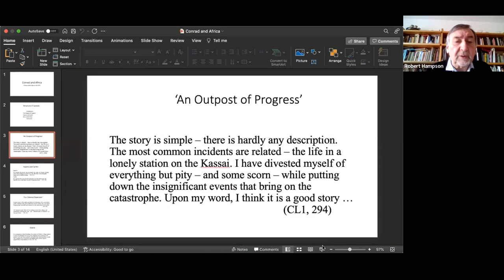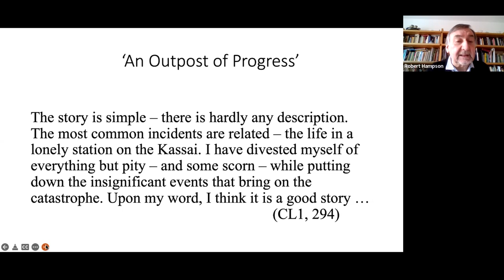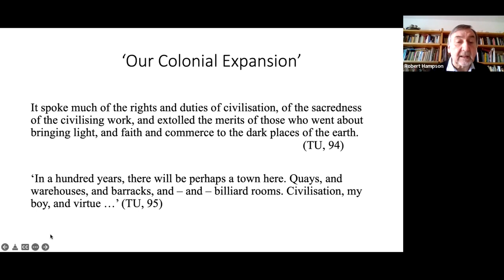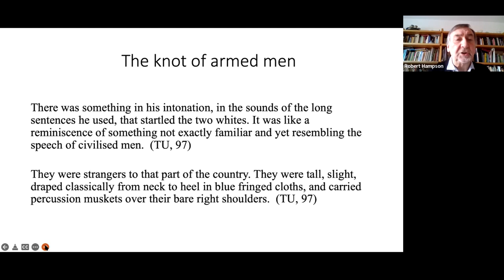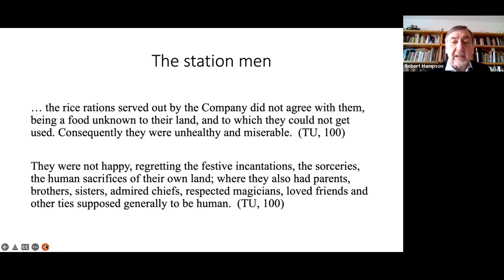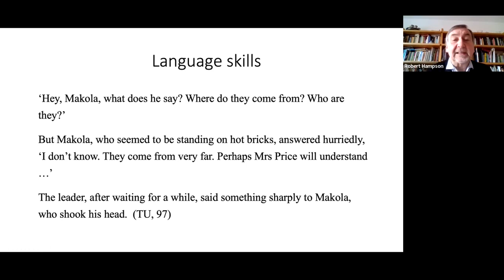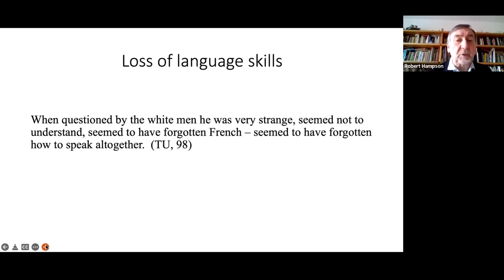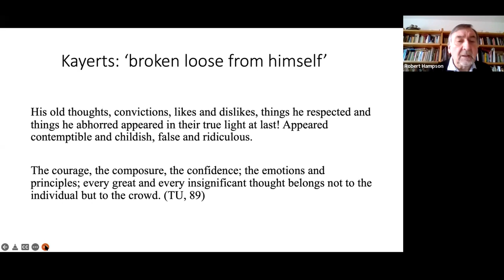'Reading Conrad in the Modern World: Conrad and Africa'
St Mary’s University and the Joseph Conrad Society (UK) present the six-part lecture series, ‘Reading Conrad in the Modern World.’

Professor Robert Hampson, Royal Holloway, University of London, and Chair of the Joseph Conrad Society (UK), delivered the inaugural lecture, ‘Conrad and Africa,' on 5 February 2022.